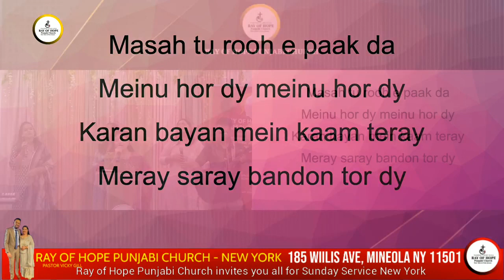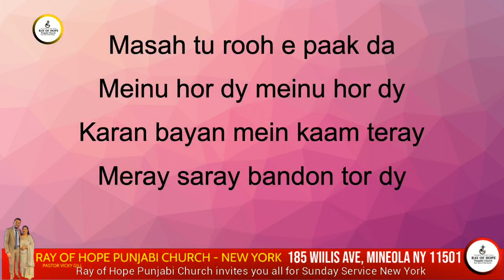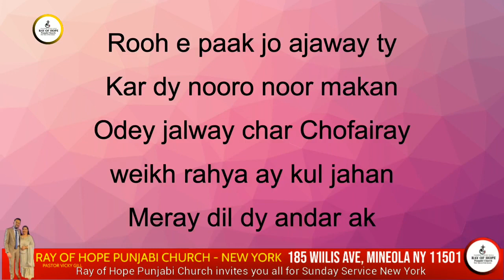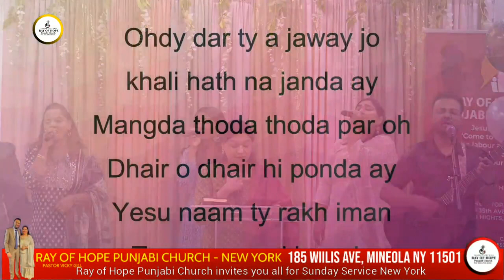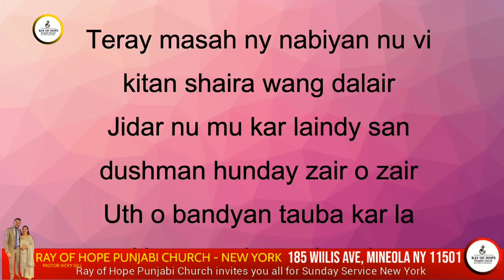Zor dy meinu | Ray of hope Punjabi Church in NY & NJ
Zor dy meinu | Pastor Vicky Gill in New York Church
THIS IS THE OFFICIAL YOUTUBE CHANNEL OF RAY OF HOPE PUNJABI CHURCH IN NEW YORK & NEW JERSEY.

►Prayer Services
   EVERY SUNDAY New Jersey :- 04:00 PM to 6:00 PM
                              445 Plainfield Rd Edison New Jersey 08820
   EVERY SUNDAY NEW YORK :- 10:30 AM to 12:00 PM